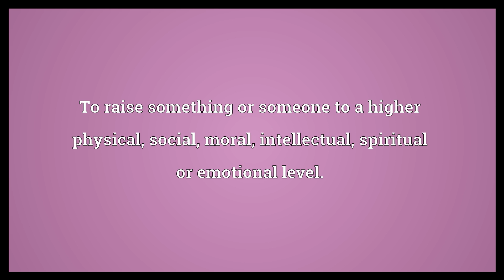Uplift Meaning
Video shows what uplift means. To raise something or someone to a higher physical, social, moral, intellectual, spiritual or emotional level..  Uplift Meaning. How to pronounce, definition audio dictionary. How to say uplift. Powered by MaryTTS, Wiktionary